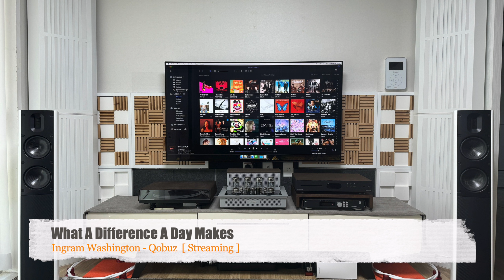Ingram Washington - What A Difference A Day Makes : Scansonic, audio resarch, Bricasti 고음질 녹음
- Audirvana Studio
    - audioQuest NRG-Z2
    - audioQuest Cinnamon RJ
    - audioquest VODKA 48 HDMI Cable
    - audioQuest NRG-Y2
DAC : Bricasti M3 DAC Network Player
    - Aim NA9 Lan Cable
Integrated Amplifier : audio research I/50
     - XLO Reference R3-10 Power Cable
Speaker : Scansonic HD MB-2.5B
     - Chord Company Sarum T Super Aray
     - SPEC RSP-AZ9EX (Chord Company Sarum T Links Cable)
Option :
    - Pandora C-10G (HTH-S) Lan Noise Filter
    - English Electric 8Port Hub x 2EA
    - audioquest VODKA  Lan Cable